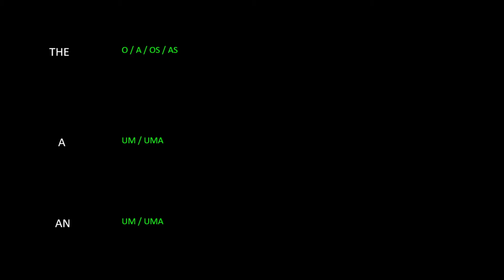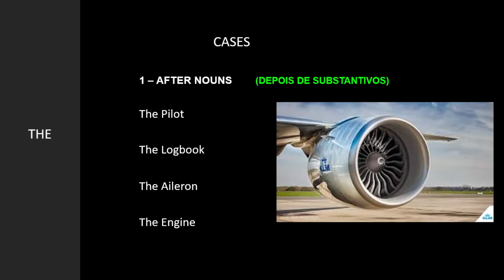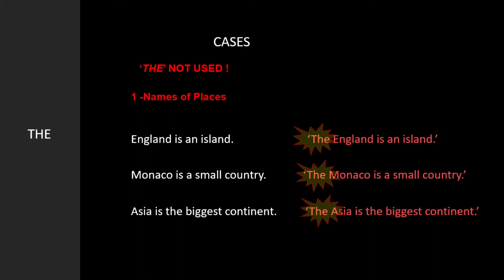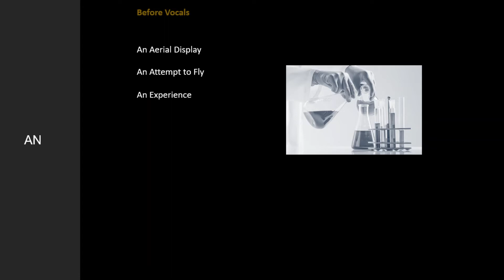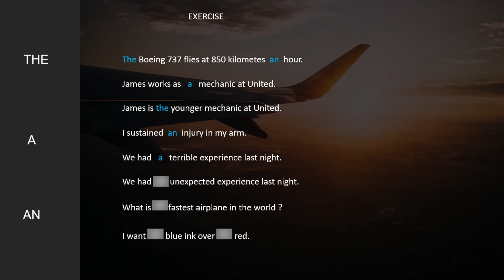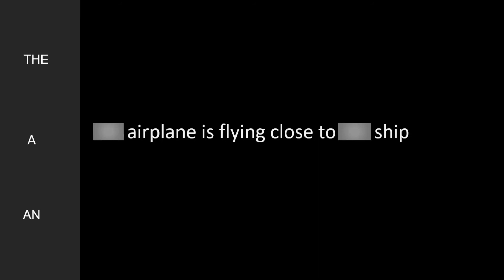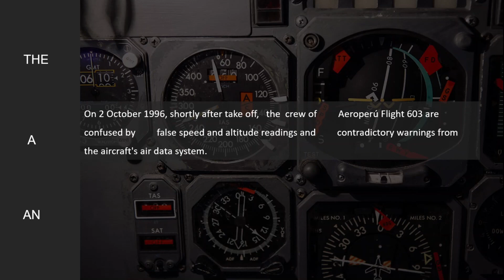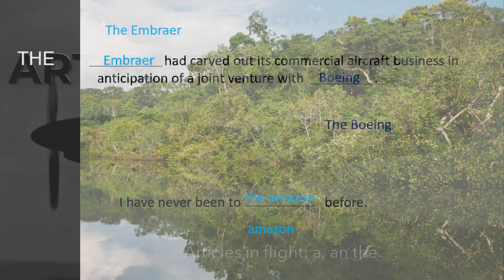My Aviation English - Aula 13 - Empregando os artigos THE, A, AN em vocabulário de aviação.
Aprenda o inglês de aviação no My Aviation English.

Nesta aula: como usar os artigos A, AN,THE em substantivos e adjetivos da aviação.

Até breve !
Paulo Rugani